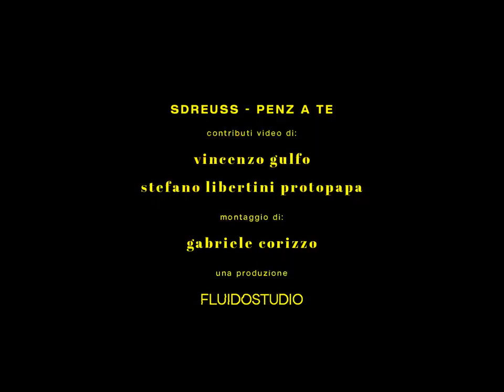SDREUSS - Penz a te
Direzione creativa di Stefano Libertini Protopapa
Contributi video di Vincenzo Gulfo e Stefano Libertini Protopapa
Montaggio e sottotitoli di Gabriele Corizzo
Logo di Tommaso Tagliabue
Una produzione FLUIDOSTUDIO